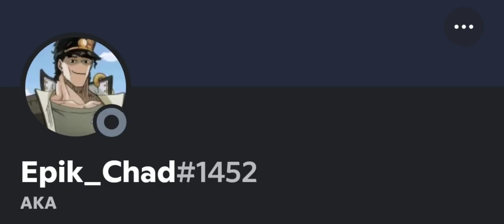blox fruits roblox dough fruit trolling.exe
blox fruits roblox dough fruit trolling.exe, I just want to annoy pvp players don't mind me..

Blox Fruits was created in January 2019 by mygame43; also known as the creator of Gamer Robot and Elemental Battlegrounds. It is a game heavily inspired by the manga series One Piece.